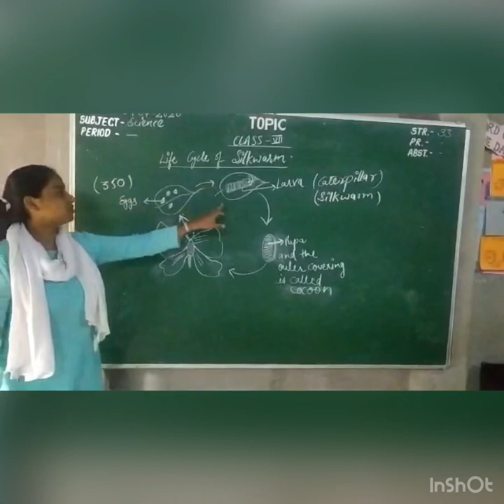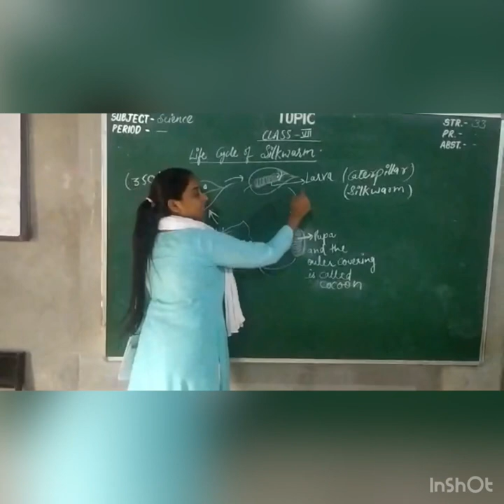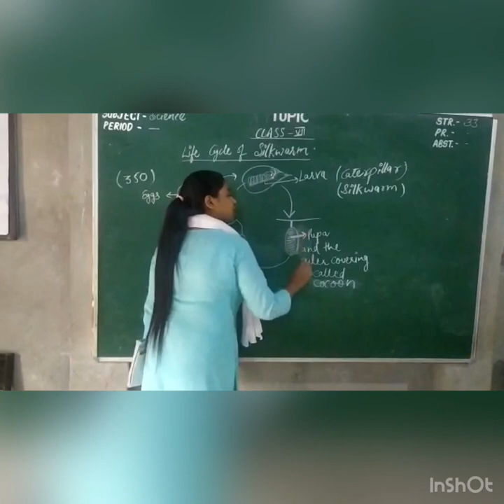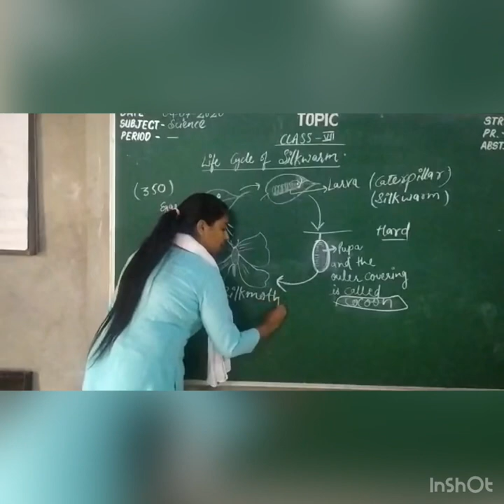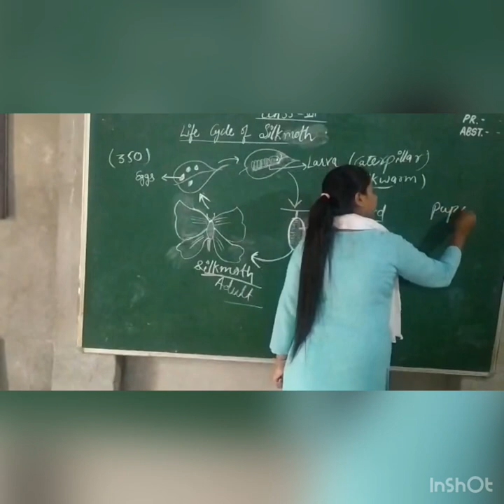CLASS VII Life Cycle of Silkmoth